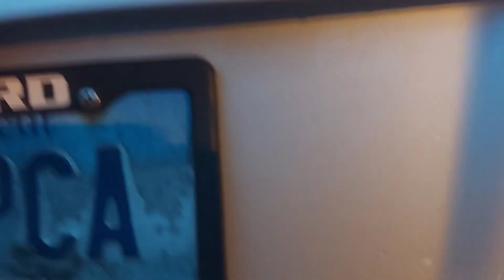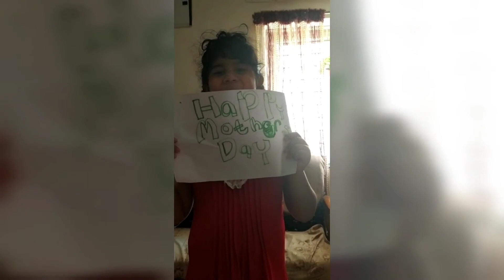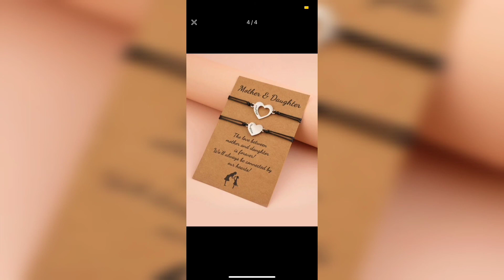Mother's day vlog❤️||surprise flowers||చాలా trill అయిపోయాను❤️||kids చాలా happy చేశారు నన్ను😊